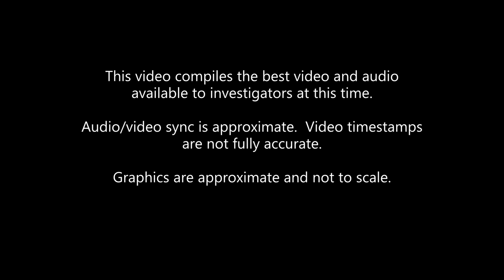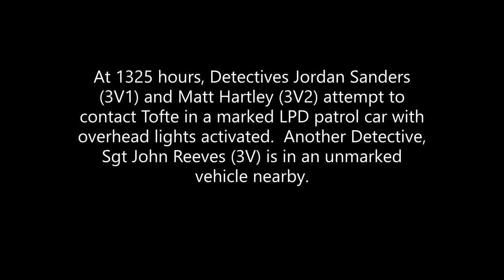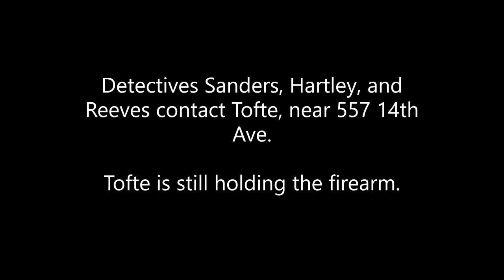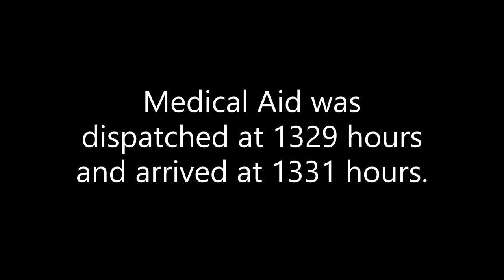A20-2486 - Lower Columbia Major Crimes Team - Officer Involved Shooting Investigation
The Lower Columbia Major Crimes Team has produced this video for public release as part of the investigation into the officer-involved shooting that occurred in Longview, Washington on October 2nd, 2020.
This video contains surveillance footage from private businesses in the area, dispatch recordings, and Google Earth maps of the scene.  The information presented with this video is based on evidence collected at the scene, interviews of the involved officers, interviews of the subject's associates, and interviews of over fifteen civilian witnesses.